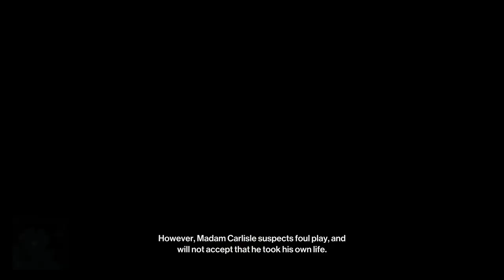Let's Stream - Hitman 3 Bonus Dartmoor